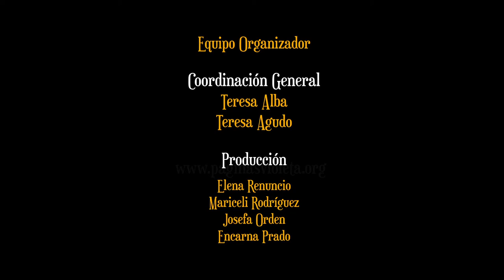PREMIOS 2014 – FLOR DE TORRES Y ASOCIACIÓN MUJERES SUPERVIVIENTES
Actuación de Yaumara - Premios Páginas Violeta 2014 - Homenaje a Flor de Torres